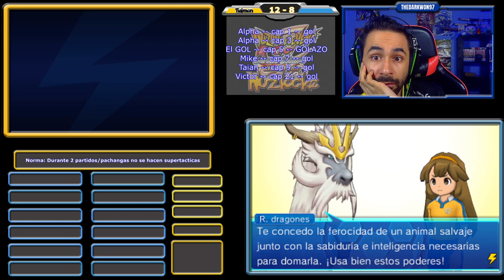Inazuma Eleven Go Chrono Stones Nuzlocke EP 22: Goldie la GRAN REINA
🥳OS PRESENTO LA NUEVA SERIE DEL LOCKE DEL CANAL 🥳
Os hago una explicación rápida y sencilla de como funciona esta serie.
Vamos a continuar con la historia de Arion  💪
Así que opte por jugar en modo Locke, para no perder la esencia de los Nuzlockes que tenemos en el canal. Espero que os guste mucho y si tiene mucho apoyo, continuaremos jugando los juegos de Inazuma ^^
Siguen quedando sorpresas chicos, tiempo al tiempo ^^
Normas:
- Jugadores de ruta :
    - Se deben fichar a dos jugadores por cada capitulo
    - En esta ocasión se hace obligatorio poner en el equipo a cada jugador que se fiche, de la siguiente forma:
  - Cuando se llegue a una zona nueva se tendrá que ver que jugadores se podrán fichar (en cualquiera de las modalidades que el juego ofrece)
  - Una vez se revisen estos se fichará un máximo de 2 jugadores por zona. Pueden hacerse los dos al momento o dejar uno para el final dela zona
  - Se tendrán que poner OBLIGATORIAMENTE estos a jugar en el equipo titular
  - Estos jugadores podrán cambiarse de posición libremente y podrán ser sustituidos por los del banquillo al terminar el episodio
    -  Al inicio de cada episodio se deberán sustituir 4 jugadores del equipo titular por los fichajes de ruta que se han hecho
    -  En caso de no tener fichajes de ruta, se podrán cambiar por los jugadores que estén en el banquillo. La idea de esta norma es no jugar siempre con los mismos jugadores
    -  En ambos casos se hará una ruleta para elegir entre las opciones y que sea aleatorio
    -  Excepción: los jugadores que se recluten en la propia historia, siendo personajes del equipo original del Raimon, son obligatorios de reclutar pero no tienen por que estar en el equipo titular
- Se deberá hacer una ruleta con una norma nueva y distinta al inicio de cada episodio del juego